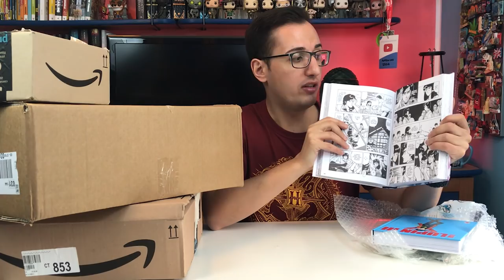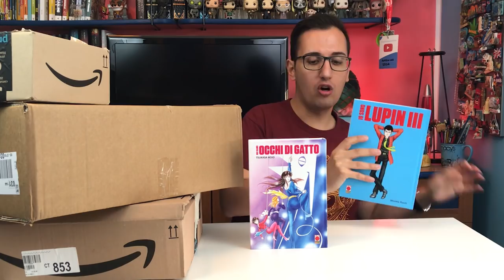Regali Potteriani da parte vostra!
LEGGIMI 😀 Clicca su ⬇"Mostra Altro"⬇
Io Sono Lupin III
Noi siamo Occhi di gatto
Io sono City Hunter

Funko Pop! Sherlock

Nuovo unboxing Potteriano! Questa volta regali da parte vostra! cosa mi avrete inviato? Scopriamolo assieme.